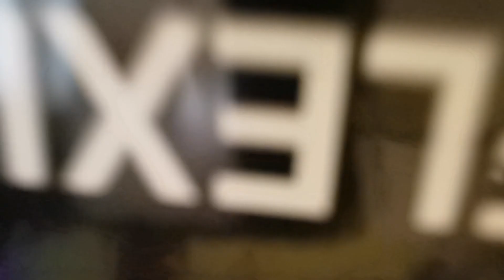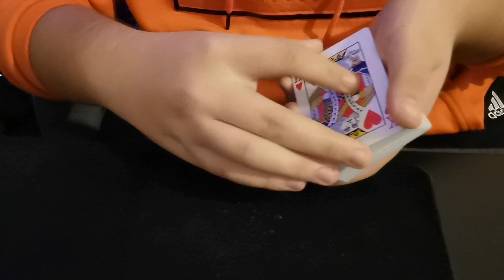1 Year Slights | Was kann ich so nach ein Jahr Kartenmagie 🤔🤔|MAGICTOMI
Herzlich Willkommen zu diesem neues Video. Schön das du hier bist.

Heute gibt's :
Nach einem Jahr Kartenmagie zeige ich euch Heute einpaar Slights
Viele spass:)

sparen und mich unterstüzen ohne einen Cent mehr zu zahlen :)

Für Fragen,Anregungen, Tipps oder Videoideen könnt ihr mir gerne eine DM auf Insta schreiben ( Link siehe oben)

                     - Drehpartner